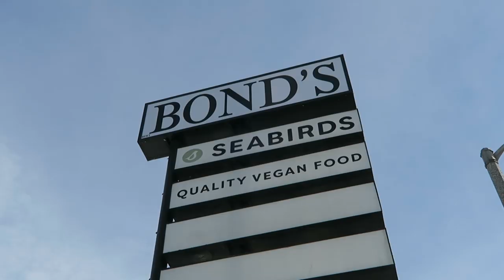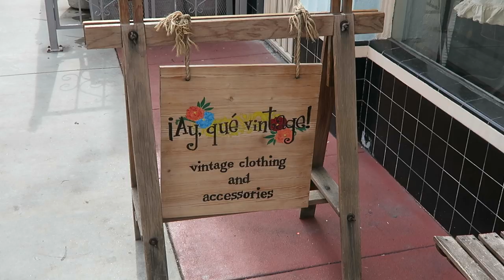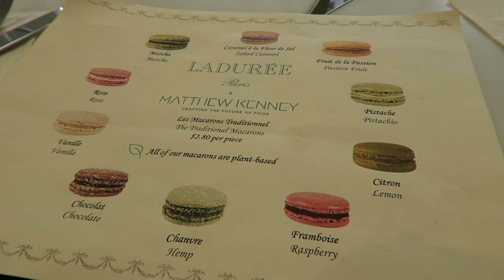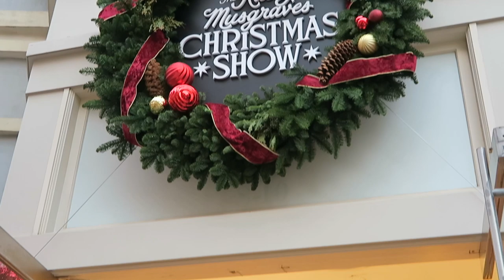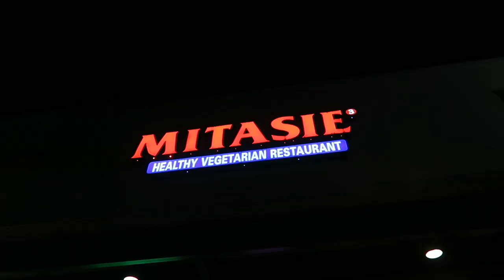Thanksgiving Weekend Vlog | Emily Vallely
In this video I share my family's vegan Thanksgiving, shopping local on Small Business Saturday, and a day in Los Angeles shopping with my mom and sister.

Pierogie Recipe:

Ingredients For Dough:
- 3 cups all-purpose flour
- 1/2 teaspoon salt
- 1 cup water
- 2 tablespoons olive oil

Ingredients For Cheesy Truffle Potato Filling:
- 8 russet potatoes
- 2-3 tablespoons truffle oil
- 2 tablespoons vegan sour cream (we use Follow Your Heart or homemade)
- 2 tablespoons vegan cream cheese (we use Trader Joe's brand or Kite Hill)
- 4 tablespoons Earth Balance vegan butter
- 1 cup soy milk
- Salt & pepper to taste
- 1 cup Daiya Cheddar Cheese

Ingredients For Caramelized Onion Topping:
- 4 onions sliced
- 1/4 cup Earth Balance Vegan Butter
- 2 tablespoons olive oil

Directions For Dough:
- Mix flour and salt together.
- Add water and olive oil and fold until combined.
- Knead on a lightly floured surface until the dough becomes slightly sticky. Divide the dough in two pieces, wrap in plastic and place in the refrigerator.

Directions For Cheesy Truffle Potato Pierogies:
- Peel and quarter potatoes.
- Put potatoes in pot and fill with cold water an inch above potatoes.
- Add a tablespoon of salt.
- Bring to a boil.
- Boil for 20-30 minutes until tender.
- Drain in strainer.
- Add 4 tablespoons of Earth Balance butter in the pot.
- Put potatoes back in the pot.
- Mash with a potato masher.
- Add all other ingredients to pot and stir with an electric hand mixer.

Finishing Off The Pierogies:
- On a lightly floured surface roll out one ball of dough until it's about 1/16" thick.
- Use a round cookie cutter or a glass rim to cut rounds of dough.
- Place a good amount of filling in the center of the cut dough.
- Wet the tip of your finger with water and dab along half of the circle. Fold dough over, gently press and seal the pierogi.
- Place pierogi in boiling water. Cook until floating and remove.
- Sauté pierogies in a 1/4 cup of Earth Balance vegan butter.
- Serve with caramelized onions and vegan sour cream (we use Follow Your Heart).

Directions For Caramelized Onion Topping:
- Melt butter and oil in a sauté pan.
- Add onions and cook on medium to low heat until caramelized.